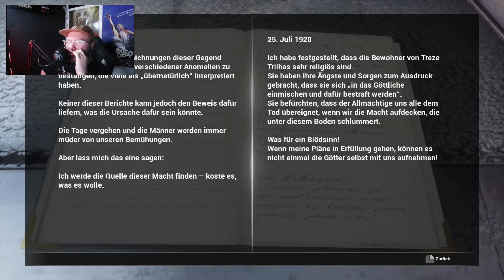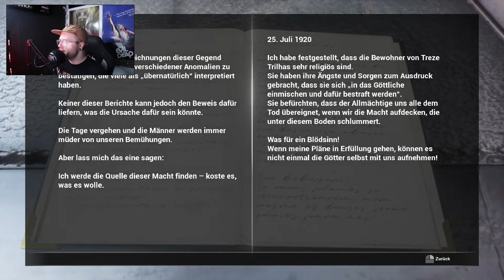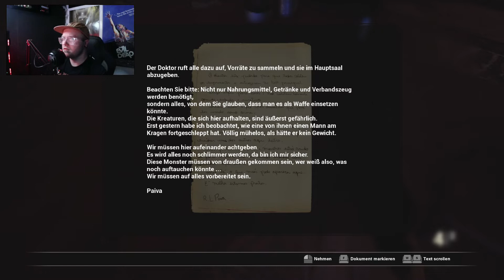GIBT ES NOCH EIN ENTKOMMEN? | Fobia #4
fobia - Indie Horror Game Playthrough - Let's Play spiel - Indie Horror Game - Deutsch/German - Horror Game Gameplay Let's Play spiel (Deutsch/German)

(Demented 2022)